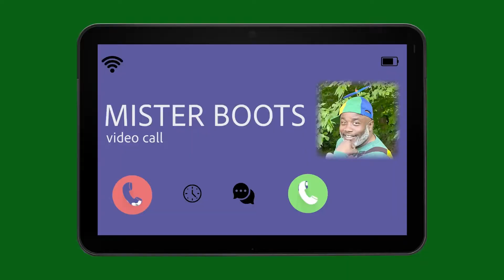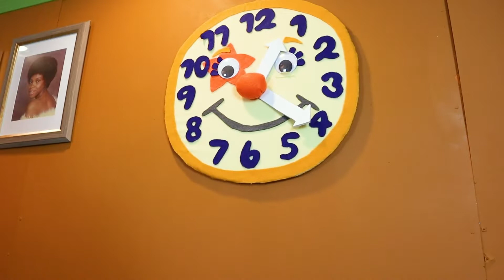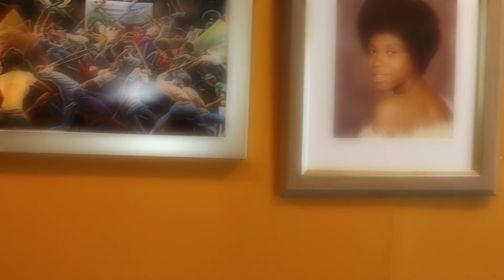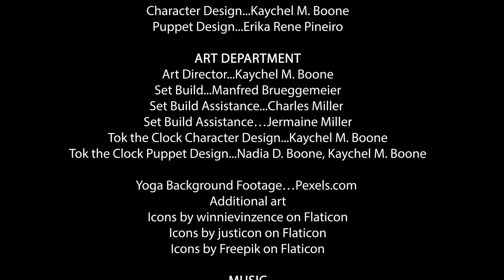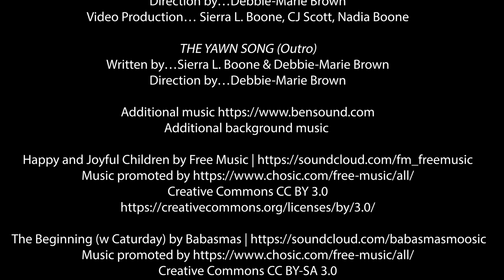The Kindness Episode! | The Nap Time Show S1E7: I HAVE A PLAY DATE! | FULL EPISODE | Songs for Kids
Bahb and Siesta have guests coming over! Let's get everything ready for some play date fun! In DreamWorld, Luna and Sola have a disagreement about who should do what. AND, jam it out to 𝕋𝕙𝕖 𝕂𝕚𝕟𝕕𝕟𝕖𝕤𝕤 𝕊𝕠𝕟𝕘 with Mister Boots and a new animal kingdom friend!

0:00 - Theme Song
01:32 - Welcome to Nap Time!
03:19 - Clean Up Song
04:11 - Yoga Time!
06:00 - KayD and NiNi are here!
06:50 - WE'RE IN SPACE!
08:41 - Call with MISTER BOOTS
10:56 - The Kindness Song
13:58 - DreamWorld Time
18:01 - Oaty Float Time
19:55 - See You Next Nap Time!

THE NAP TIME SHOW is a Boone Productions series that seeks to strengthen the relationship between children and rest. Grab the family and little ones, and follow along with Siesta and Bahb the Sheep as they spark imagination, enhance experimentation and emotionally prepare children for the benefits of napping.

Play THE NAP TIME SHOW whenever it's time for baby to take a nap!

Boone Productions is an Edutainment company most notably known for 'Beaumanities.'

Additional Icons by Flat Icons and Freepik on Flaticon